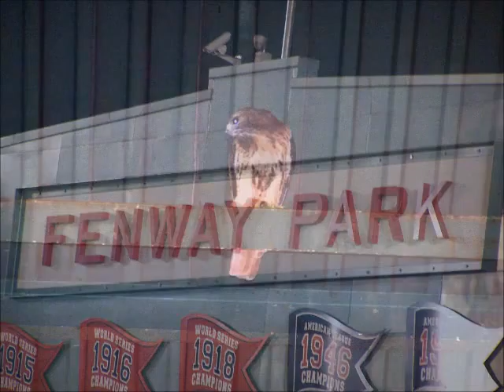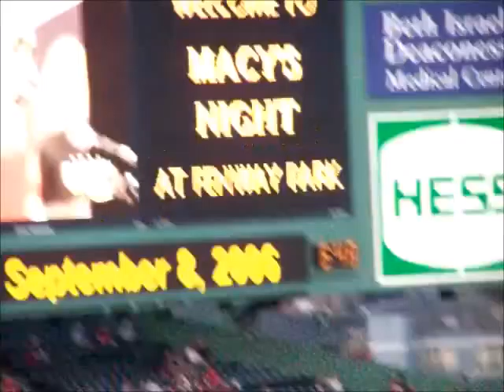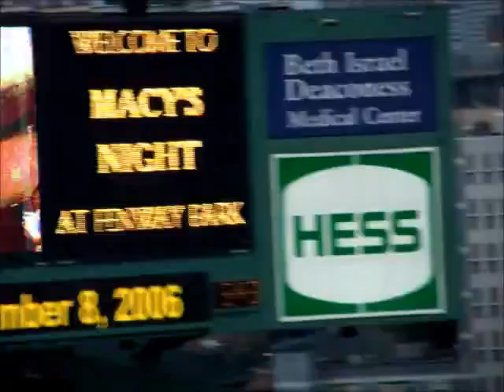2006 Norton Family Photo's and Video's (Red Sox - September)